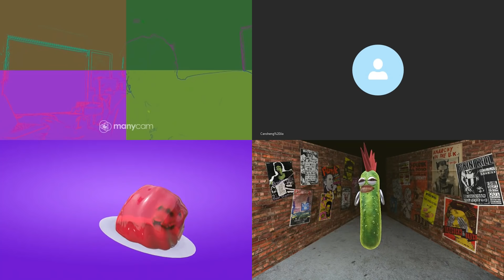20200721E【鋒夠未？】戴耀庭區諾軒玩自縮。黃之鋒拉隊玩扯貓尾😸 | 芒向早晨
所謂的"初選"已落幕，據稱有61萬人參與，但隨即被兩辦批評，而戴耀廷及區諾軒卻煞有介事開記者會，炮轟兩辦政治打壓，都不知道他們被打壓了什麼！😂